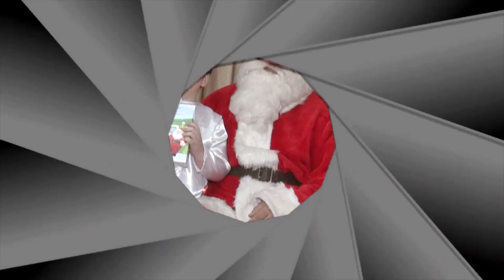საახალწლო ზეიმი 2020 წითელქუდა